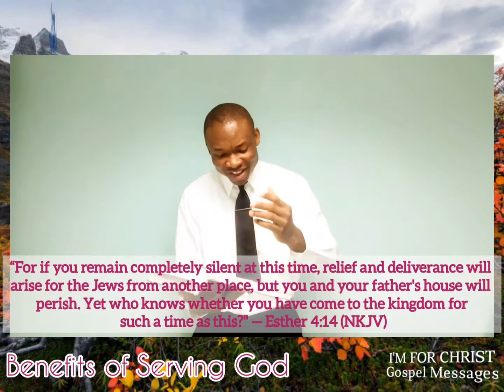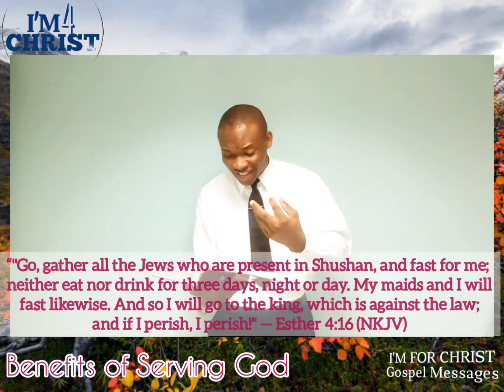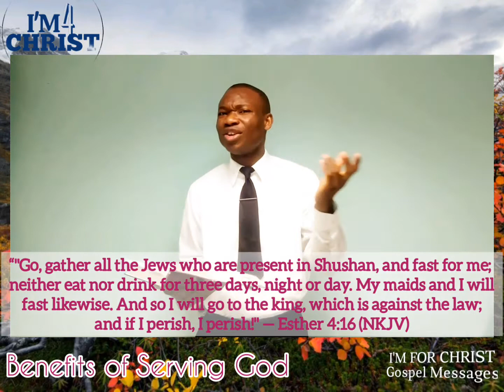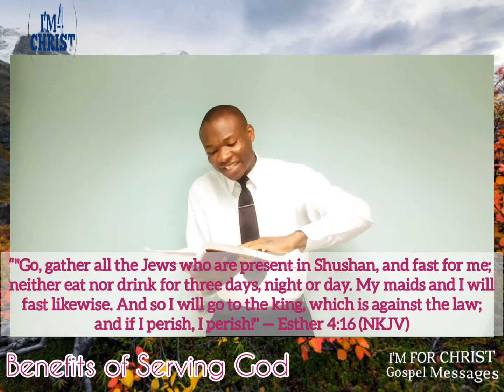Benefits of Serving God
Benefits of Serving God by IFCGM